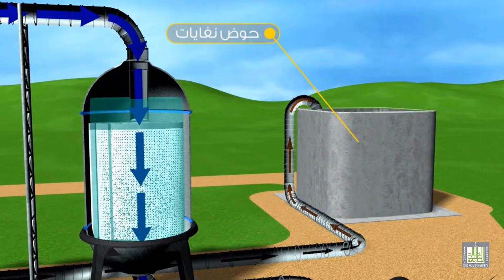كيف يتم معالجة مياة البحر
معالجة مياة البحر
معالجة مياة البحر
اخبار العالم,
اخبار العالمي,
برنامج الصدمه,
برنامج تم,
برنامج وجيها بالحسين,
برنامج sweatcoin,
برنامج سين,
برنامج المشي,
برنامج ياهلا,
اي برنامج,
برنامج وياكم,
برنامج وطني,
برنامج وثائقي,
برنامج وينك,
برنامج مونتاج,
برنامج تصوير,
fvkhl hgh sg,
برنامج سهم,
برنامج نقشت,
برنامج البرنامج,
برنامج الحكاية,
برنامج هكر,
برنامج ن,
برنامج منشن,
برنامج مونتاج للكمبيوتر مجانا,
برنامج مواهب,
برنامج م,
برنامج لبناني,
برنامج لايت روم,
برنامج للتصميم,
برنامج كفو,
برنامج كلوب هاوس,
برنامج كوري,
برنامج كتابه على الفيديو,
برنامج كشته,
برنامج كورة,
برنامج قرطاس,
في برنامج,
برنامج فوتوشوب,
برنامج فوتوشوب للايفون,
برنامج فيديو,
برنامج غذائي,
برنامج غناء,
برنامج غموض,
برنامج غيث,
برنامج عراقي,
برنامج عمران,
برنامج isac,
ببرنامج,
ببرنامج picsart,
ببرنامج بريمير premiere,
ببرنامج vn,
برنامج بيغاسوس,
برنامج ظل,
برنامج طبخ,
برنامج طرب,
برنامج طوني خليفة,
برنامج طارق,
برنامج طنب رسلان,
برنامج ضحك,
برنامج ضل,
برنامج صادوه,
برنامج صدمه,
برنامج صادوه محمد الصيرفي,
برنامج صوت,
برنامج صاحبة السعادة,
برنامج صيني,
برنامج صحتي,
برنامج صبايا الخير,
برنامج ص,
مال,